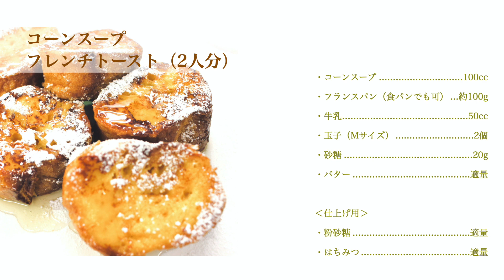【公式】札幌グランドホテル シェフズキッチン#03「コーン香る コーンスープフレンチトースト」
札幌グランドホテル　ノーザンテラスダイナー調理長 菱沼雅人がおうちでできるホテルの味
第三弾「コーン香る コーンスープフレンチトースト」をお届けします。

【コーンスープフレンチトースト（2人分）]
コーンスープ　100cc
フランスパン（食パンでも可）約100g
牛乳　50cc
玉子　2個
砂糖　20g
バター　適量

‹仕上げ用›
粉砂糖　適量
はちみつ　適量